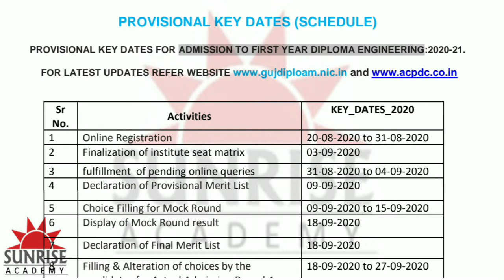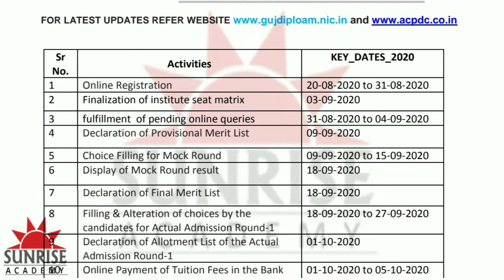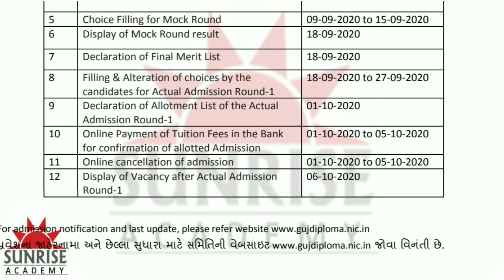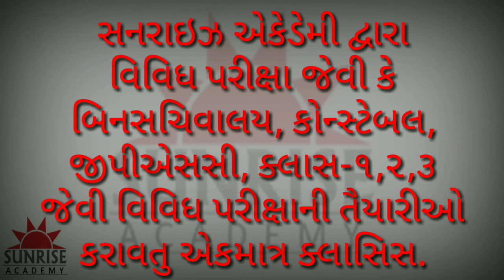Diploma Admission-2020 Key Dates for First Round Actual Allotment -1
Diploma Admission Provisional Key Dates shown in this video please watch this video and get that notification.

SunRise Academy

0:00- Intro
01:35 - Subject
7:20 -Outro